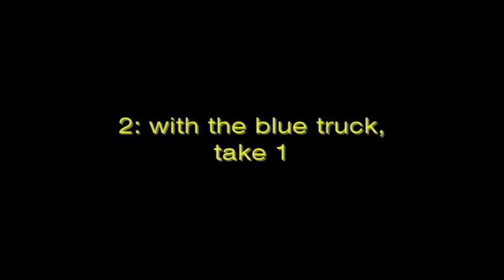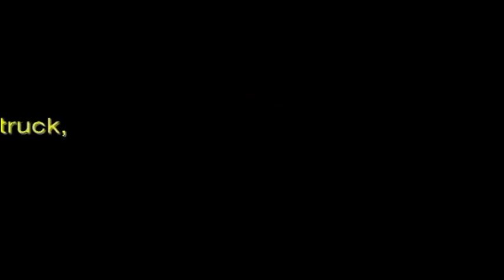Redriver2 - Escape to ferry with the kombi van, the truck... and a glitch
Since the latest versions of the Driver 2's unofficial PC port ReDriver2 allow for completing the mission "Find the clue" with any of the special cars which in the Playstation version caused the next mission "Escape to ferry" unable to load due to vehicle region differences (the mission could then only be finished with the cars 1 to 5 as shown in Take a ride mode and the urban bus, which usually appears in the Old Havana quarter), I made replays of "Escape to ferry" with the kombi van and the normal truck (didn't try to get the flatbed truck for finishing "find the clue" due to considering myself there's not enough time to complete this mission with it) and in the process I discovered a glitch of this version of the game: some cars turning left to go the wrong way in the way of a bridge.